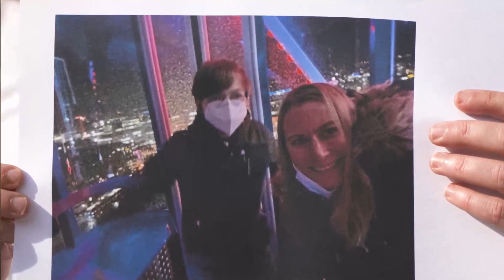Aufwind - Beratung, Information, Vermittlung (Langversion)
Wenn Eltern psychisch erkrankt sind, leiden darunter immer auch die Kinder. Sie wachsen in einer schwierigen Situation auf: Sie fühlen sich oft schuldig, wenn es Vater oder Mutter schlecht geht. Sie haben niemanden, der ihnen die Krankheit erklärt. Aus Scham und Angst, ihre Kinder zu verlieren, wenden sich die Eltern häufig nicht an das Hilfesystem. In Krisenzeiten müssen die Kinder dann früh große Verantwortung übernehmen – etwa den Haushalt organisieren oder die kleinen Geschwister versorgen. Dies alles bleibt nicht ohne Folgen: Laut Studien ist das Risiko, dass diese Kinder selbst an einer psychischen Störung erkranken, um ein Vielfaches erhöht.

Lange Zeit sind die Kinder erst dann in den Blick der Hilfesysteme geraten, wenn sie selbst auffällig wurden. Aufwind setzt hier an und will den Kindern und ihren Familien so früh wie möglich Unterstützung anbieten

Die Aufwind Koordinationsstelle des Klinikum Stuttgarts ist zuständig für die Einzugsgebiete der Gemeindepsychiatrischen Zentren Ost, West und Feuerbach. Wichtige Ziele des Angebots sind, die bestehenden Hilfen der Sozialpsychiatrie und der Jugendhilfe besser zu vernetzen, betroffene Familien zu beraten, sie in geeignete Hilfen zu vermitteln und Multiplikatoren für die Probleme der Kinder zu sensibilisieren. An Aufwind können sich Familien mit einem psychisch belasteten oder erkrankten Elternteil, Angehörige und Fachdienste wenden.